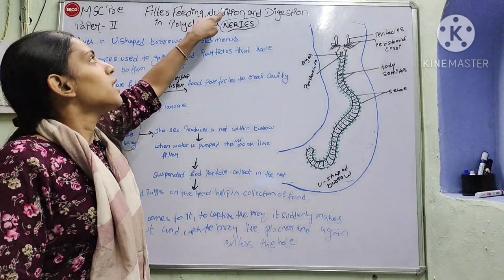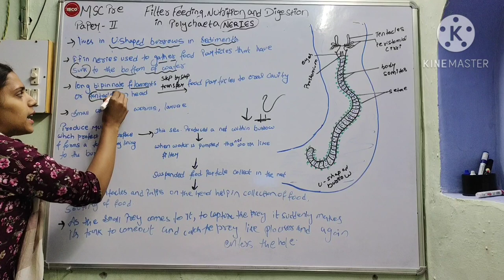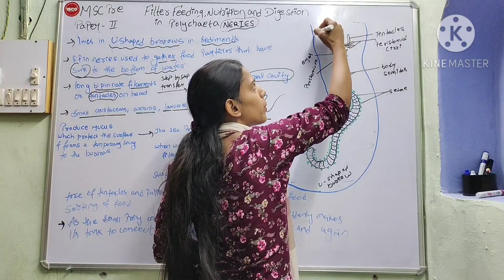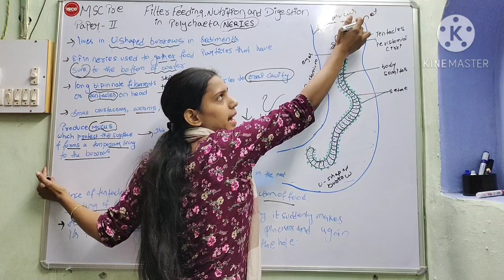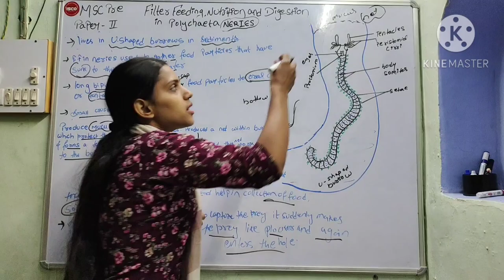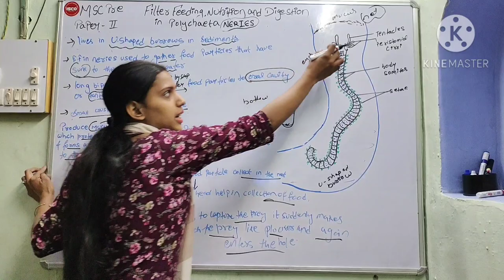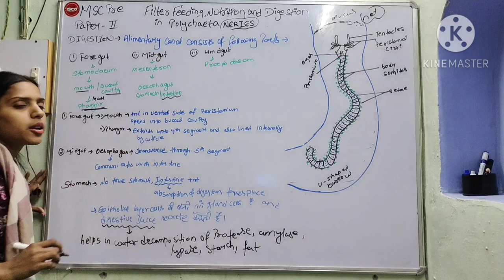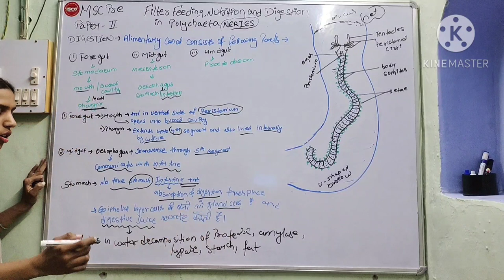Filter-feeding , Nutrition and Digestion in Polychaeta ||Neries